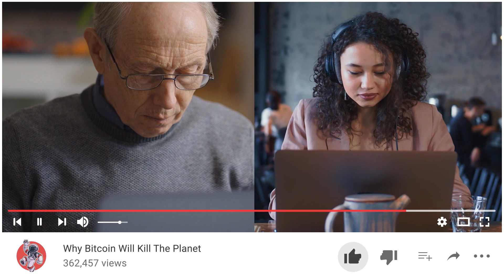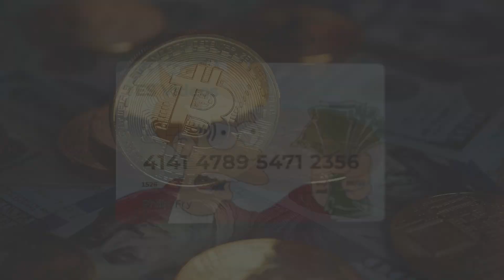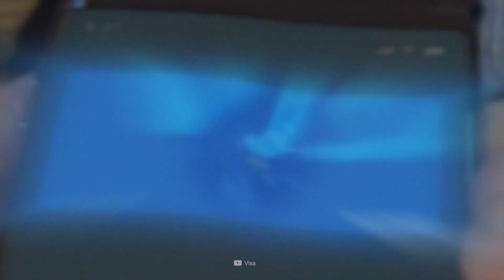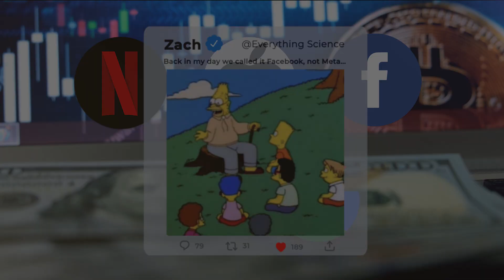How Bitcoin is KILLING the Planet (and may Kill us all)!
How Bitcoin is KILLING the Planet!
So everyone loves bitcoin right? Well, the planet. Bitcoin is single-handedly one of the world's most energy intensive currencies. Just one transaction uses more energy than a 600k visa transaction and has the same carbon footprint as 85,000 hours of watching youtube, or what a 15-year-old calls a normal weekend. Bitcoin today is barely used as a currency, but the transactions already use more energy than Netflix, Apple, Facebook, Microsoft, and Google combined.

If only 10% of the world’s monetary transactions were done on bitcoin that would use as much electricity as the US and China combined or the same as every country in the world minus China and the US. The same energy consumption as 193 countries representing nearly 6 billion people, all for only 10% of transactions.

There is some bright side to all this. Etherum already uses less than 10% the energy per transaction as bitcoin, and it’s founder, Vitalki Buterin, is confident he’ll soon be able to drop the ornery consumption to 1/10,000th the current requirement which would bring it in line with credit card transactions. Whether or not they can pull this off remains to be seen.

But until crypto turns the planet into a blazing inferno, dogecoin to the moon amiright?